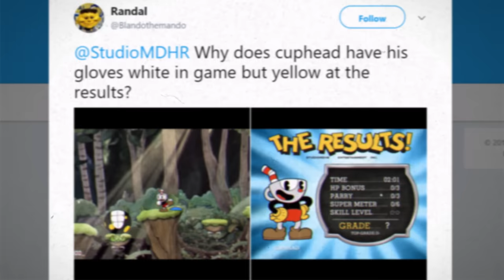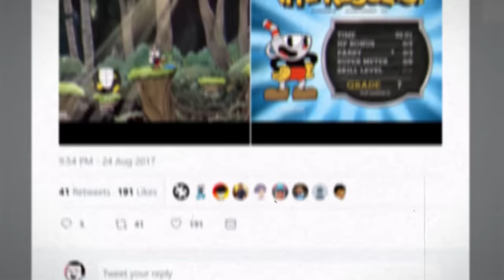Game Theory: Cuphead's SINFUL SECRET Business!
Don’t deal with the devil… An introductory phrase like this makes Cuphead and Mugman seem like victims to a devilish scheme. However, what if they weren’t so pure themselves? What if this whole time we’ve been getting played? Cuphead and Mugman are into some shady things and today I’m going to expose their secret business!

The Firestorm of Battlefront 2!
Gaming Is BROKEN! What’s Next?